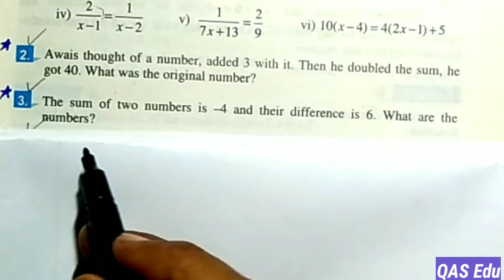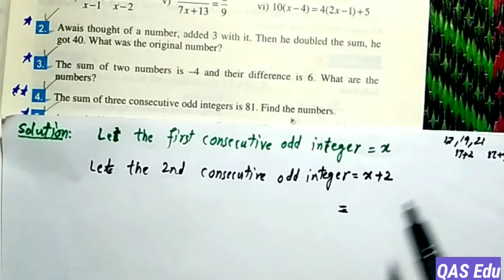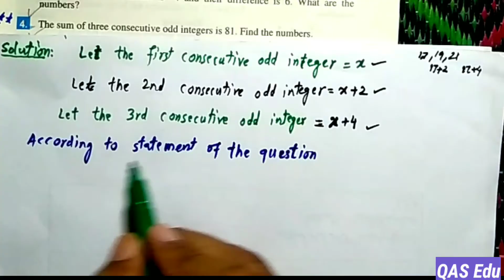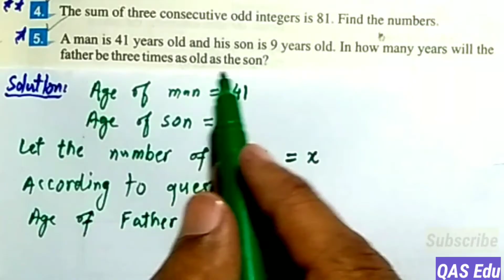9th Class Math | Exercise 7.1 Question# 2,3,4,5 Example 5 | KPK all boards | QAS Edu | Pashto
9th Class Math Exercise 7.1 Question# 2,3,4,5 Example 5, KPK Textbook, QAS Edu, Pashto, awais thought of a number, added 3 with it. Then he doubled the sum he got 40, what was the original number? The sum of three consecutive odd integers is 81. find the numbers, A man is 41 years old and the age of his son is 9 years. After how many years the father age will be three times as of son?